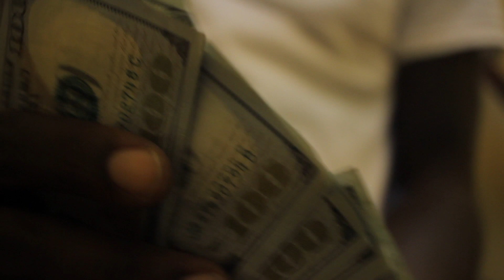Lace Up|Ronnie Blaze x Double G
FOLLOW BLAZE
SPADEGANG.COM